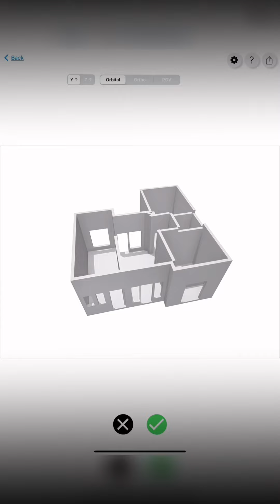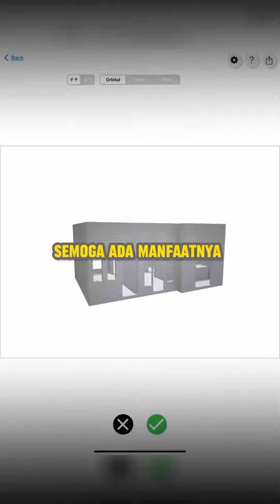Fitur Room Plan di Aplikasi Morpholio Trace | aguscwid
Fitur roomplan ini bisa dimanfaatkan untuk kebutuhan survey renovasi rumah yg banyak memetakan kondisi rumah eksisting. Aplikasi morpholio trace di video ini dijalankan menggunakan ipad 2021.

Halo saya aguscwid atu sobat bisa panggil saya agus”cuit”. Saya seorang blogger desain rumah dan praktisi bangun rumah. Sobat bisa temukan saya di Instagram : aguscwid atau tiktok : aguscahyonowid

Salam tempe mendoan dan semoga ada manfaatnya